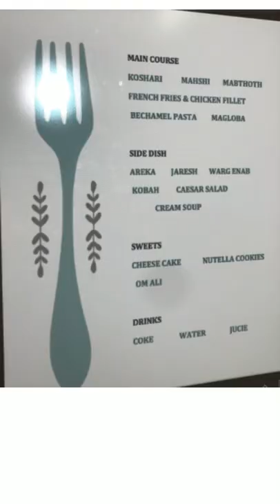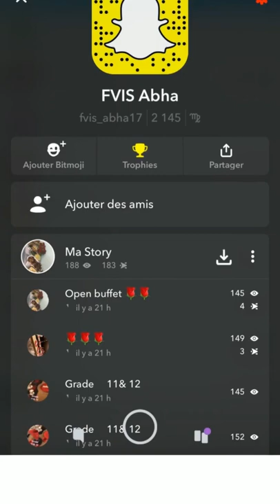Elegant dining table competition in FVIS